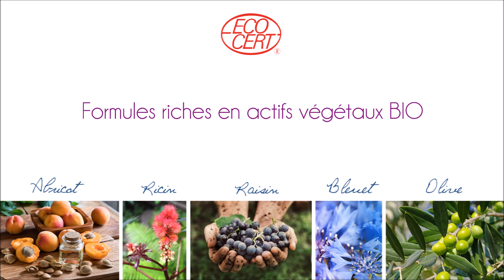ESSENCE DE PROVENCE, la nouvelle collection Printemps-Été de Couleur Caramel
Couleur Caramel vous présente sa nouvelle collection Printemps-Été "Essence de Provence".

La Provence, cette région authentique et unique dont nous nous sommes inspirés : les senteurs de lavandes bienfaisantes, le goût unique du terroir français, la pierre chaude des murs réconfortante...

Une petite robe, une touche de maquillage et vous voilà prête pour un dîner à 2 !

Essence de Provence, c'est 18 nouveaux produits : 3 rouges à lèvres, 2 crayons lèvres, 1 poudre 2 en 1, un twist & blush, 2 crayons yeux, 4 fards crème, 1 pinceau applicateur, 3 vernis à ongles et pour le démaquillage, une gelée démaquillante senteur amande...

Laissez-vous emporter le temps d'un instant au cœur de la France, au cœur de la Provence, au cœur de Couleur Caramel.

Venez vite les découvrir dans l’un de nos points de vente partenaire

// Soundtrack : FOR LOVE "Can't wait"
// Sources : Couleur Caramel, Pinterest, Google Images